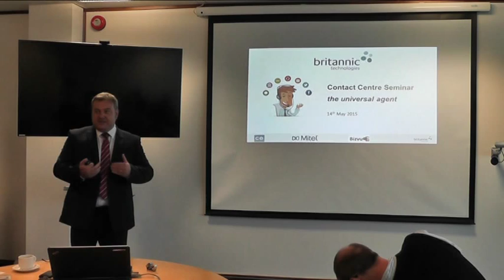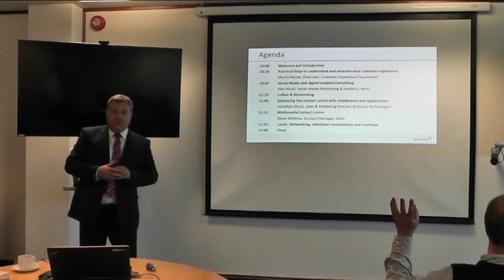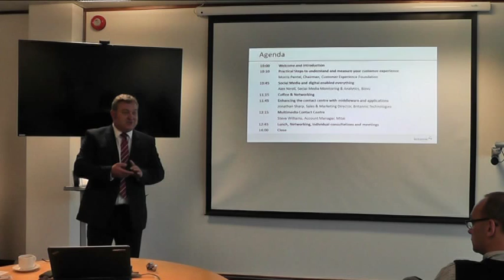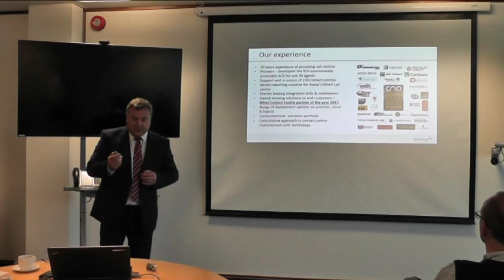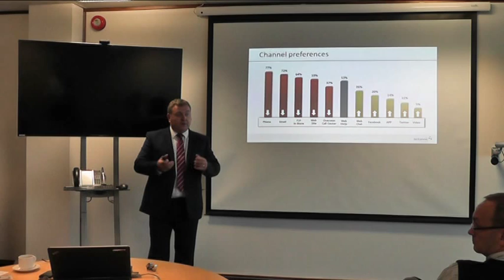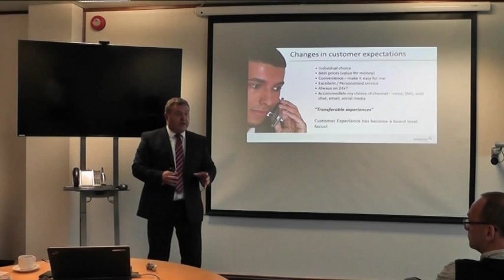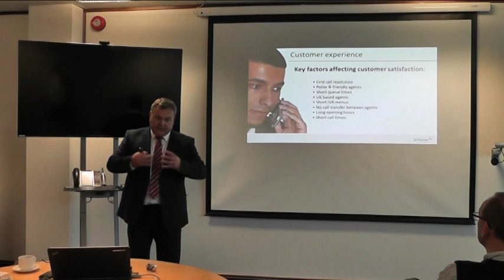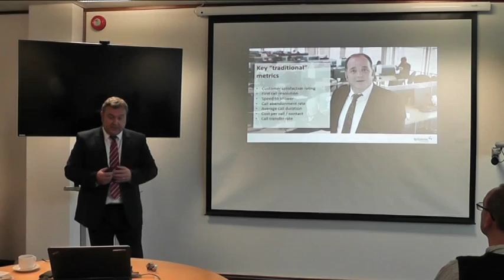Jonathan Sharp - Introduction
Jonathan sets the scene for the session, explaining how new technologies can make a real differences to both the performance of the contact centre and the actual customer experience.